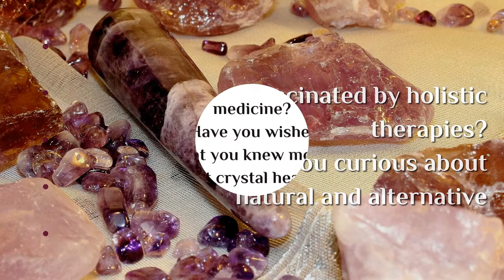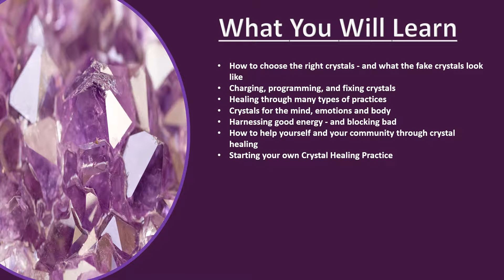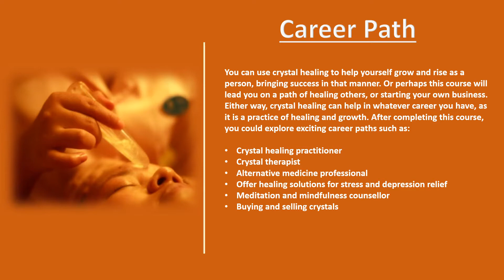Crystal Healing Course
Online Crystal Healing Course only 19€